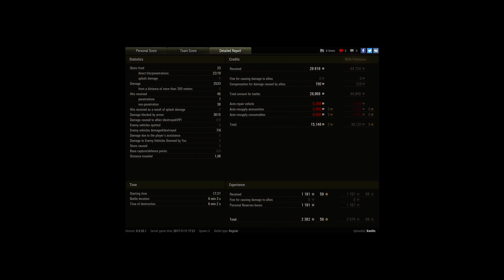AT8 Ace, Top gun, Steel Wall, Cool Headed, Sparta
Player: Xenlin